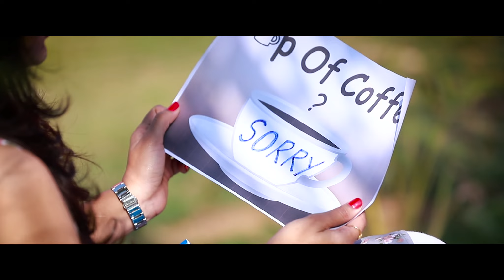Ketul + Khushbu | Dil Diya Gallan | Pre Wedding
Watch two couples and their sweet and romantic stories,two families and their memorieble moments.

We brings your memories,moments and dreams.

We create wedding events,prewedding film,prewedding photography,babybump photography,child photography,product photography etc.

                AJAYRAJ EDITOGRAPHY | FRAME YOUR LIFE